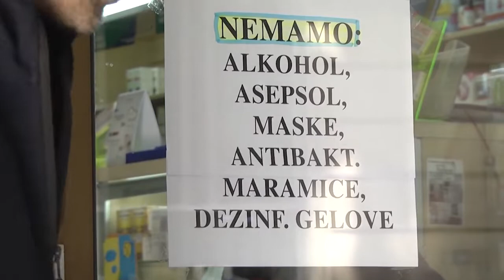Donacija United Grupe u duhu solidarnosti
United Grupa pomaže zemljama u regionu sa 3 miliona dolara, od čega je Srbiji namenjeno million dolara u novcu i medicinskoj opremi. U danima u kojima je svima potrebna hrabrost i podrška, United Grupa želi da pomogne da svi zajedno što pre prebrodimo jednu od najvećih svetskih zdravstvenih kriza i da olakša medicinskim radnicima obavljanje posla, a građanima omogući dodatnu sigurnost. Celokupna medicinska oprema naručena je i plaćena još 15. marta, a na organizaciji isporuke koja počinje ove nedelje United Grupa je radila sa vladama u regionu.